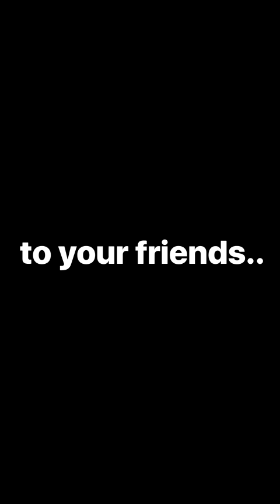You Laugh = You Subscribe #4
It happened...

▶ Use Code "Azraeo" in the Fortnite Item Shop!

This short contains moments from the new Fortnite Chapter 3 Season 3 update, Worms W.M.D and Fall Guys! This is a funny moments video, and some of the moments in this video could be offensive to some viewers. If you do not like videos such as this one, please click off this video. Don't torture yourself :)